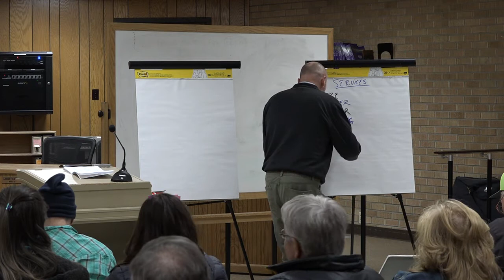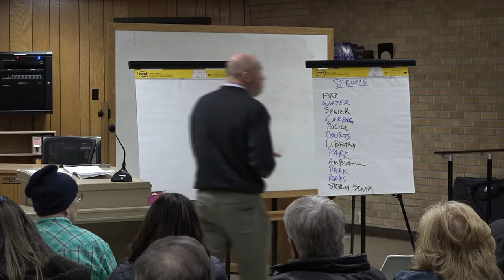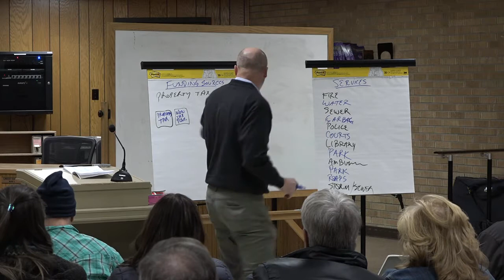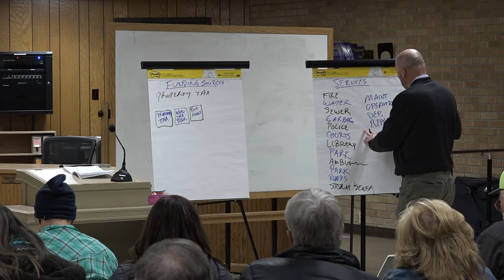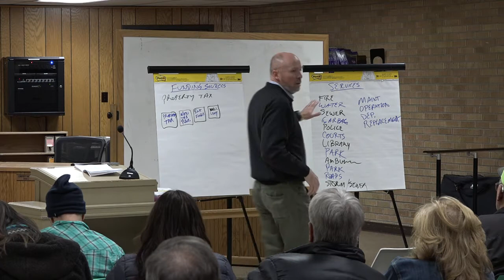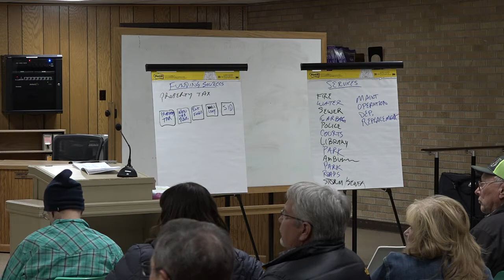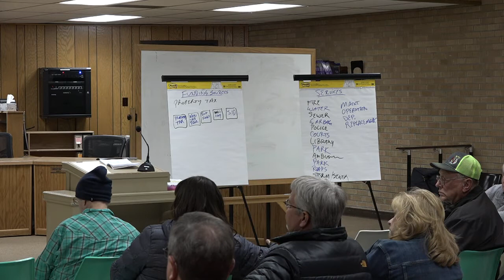How to Fix Your Neighborhood Streets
10/30/2019 Havre City Council Information sharing on possible options to rebuild street infrastructure with in the City.